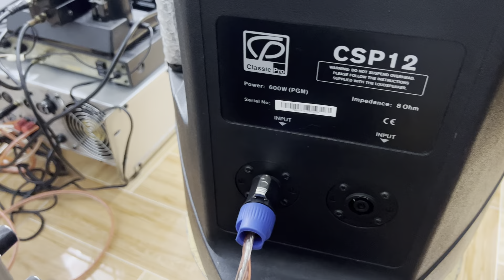Loa Classic pro 12 bass 30 hát karaoke cực phê, nghe nhạc mới cũng tê luôn, Audio AG 0916517912